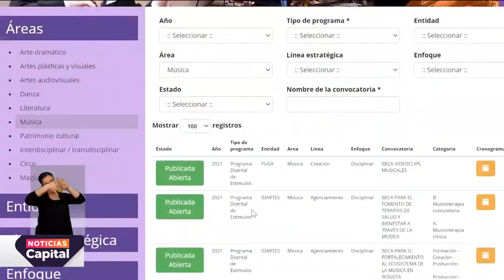Beca de Idartes para realizar una producción audiovisual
NoticiasCapital | Esta beca está propuesta para personas naturales o jurídicas, mayores de 18 años, que demuestren una trayectoria musical de mínimo cinco años. Te contamos cómo participar.